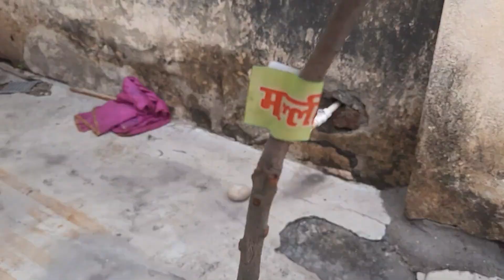बाजार से हम आम का पौधा लगाएं खरीद कर घर में लगाने के लिए || Mango palnt kharid kar laye ghar # video